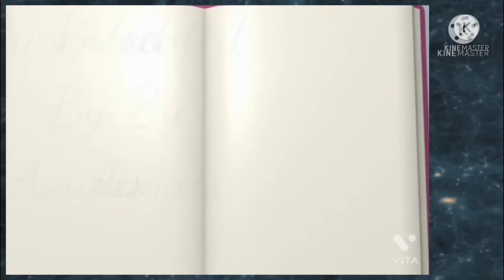Patola ll Blackmail ll Guru Randhawa ll Irrfan Khan ll Kirti Kulhari ll Aauxis ll SongYard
song- Patola
movie- blackmail
category- Remix
type- original mix
song by- guru Randhawa
featured artist- Bohemia
video- SongYard
support by- Aauxis
powered by-BIP